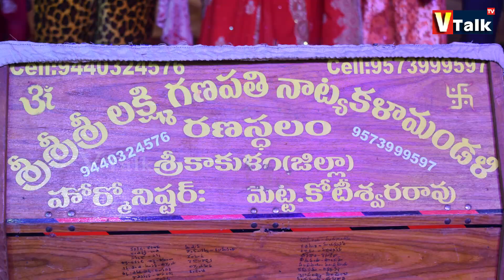చరిత్రకారులని నివ్వెరపరుస్తున్న సోమాలమ్మ తల్లి…|13th Century old Temple in Danthipuri ||VTalkTv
బుద్ధుని దంతం దాచిపెట్టిన ప్రదేశం ఇదేనా...? చరిత్రకారులని నివ్వెరపరుస్తున్న సోమాలమ్మ తల్లి.

శ్రీకాకుళం జిల్లా ఎన్నో చారిత్రక కట్టడాలకు నెలవు.ఎంతో ఘన చరిత్ర గల శ్రీకాకుళం జిల్లాలో ఎన్నో ప్రాంతాలు చరిత్రపుటల్లో కలిసిపోయాయి. కొన్ని నేటికీ ప్రాచుర్యానికి నోచుకోకుండా ఉన్నాయి.అటువంటి ప్రదేశాల్లో ఒకటి సరుబుజ్జిలి మండలం లో గల దంతపురి గ్రామంలో వెలసిన శ్రీ సోమాలమ్మ తల్లి క్షేత్రం. చారిత్రక ఆధారాల పరంగా దంతపురి రాజులతో పూజింపబడిన సోమాలమ్మ తల్లిని ఇక్కడ ప్రజలు ఎంతో భక్తితో కోలుస్తారు. కోరిన కోర్కెలు తీర్చే తల్లిగా ముఖ్యంగా కోరిన ఉద్యోగాన్ని ప్రసాదించే కల్పవల్లిగా సోమాలమ్మ తల్లి ప్రతీతి. ఇంతటి ఘన చరిత్ర కలిగిన ఈ క్షేత్రం చాలా ఏళ్ల పాటు సరైన పూజలకు కూడా నోచుకోలేదు. కానీ కొన్ని ఏళ్ల క్రితం దంత పూరి గ్రామానికి పరిసర గ్రామ ప్రజలు సహకారంతో అమ్మవారి కి పూజలు, జాతరలు ఎంతో కమనీయం గా జరుపుతున్నారు. వీరందరూ ఒక సంఘంగా ఏర్పడి దేవాలయ అభివృద్ధి చేపట్టారు. ఇక్కడి అభివృద్ధి గురించి కమిటీ సభ్యుల మాటల్లోనే విందాం.
సంక్రాంతి పర్వదినాల్లో ఇక్కడ కనుల విందుగా జాతర జరుగుతుంది.జాతర లో రణస్థలం శ్రీ లక్ష్మీ గణపతి నాట్య కలమండలి వారిచే జరిగే శివ భాగోతం ప్రత్యేక ఆకర్షణగా ఉంటుంది. ఇక్కడ జరిగే కార్యక్రమాలో తెలుగు పండితులు మావుడూరి అన్నజీ శర్మ గారు అమ్మవారి విశేషాలు ను భక్తులకు తెలియచేస్తూ ఉంటారు.ప్రతి గురువారం మరియు ఆదివారం అమ్మవారికి ప్రత్యేక పూజలు జరిపిస్తారు .ఇక్కడ సోమాలమ్మ తో పాటు హనుమాన్ దేవాలయం, వినాయకుని దేవాలయం, ధ్వజ స్తంభం కూడా ఏర్పాటు చేయడం జరిగింది.నవగ్రహ ఆలయం కూడా ఇక్కడ ప్రసిద్ధి.. పురాతన హైన్దవ సంప్రదాయంకి ప్రత్యక్ష సాక్షి అయిన సోమాలమ్మ తల్లిని దర్శించి అమ్మవారి కృపను ప్రతి ఒక్కరు పొందుతారని ఆశిస్తూ. మన చరిత్రను మీకు తెలియజేయాలి అనే ఉద్దేశం తో ఈ క్షేత్ర గ్రౌండ్ రిపోర్ట్ ను మా వి టాక్ టీవీ ఉత్తరాంధ్ర ప్రతినిధి దుర్గారావు అలియాస్ సంతోష్ కుమార్ ప్రత్యేకంగా మీకు అందించారు..